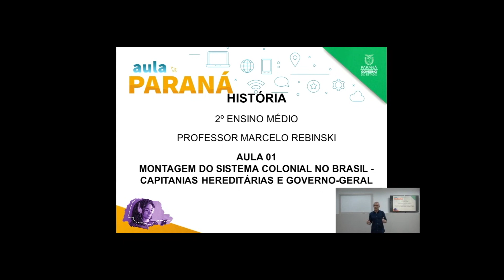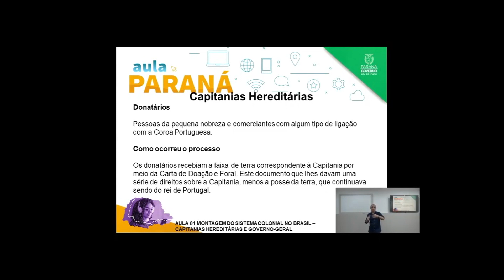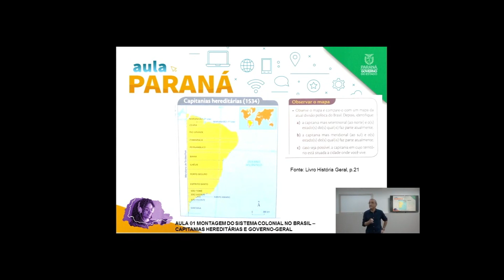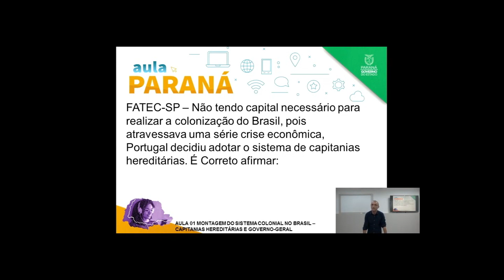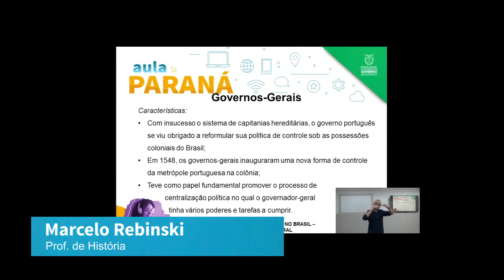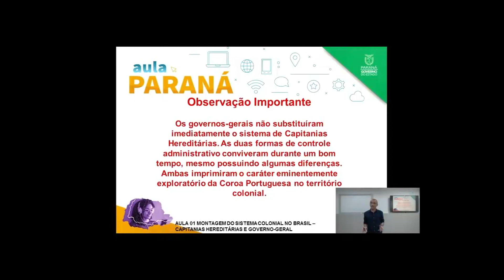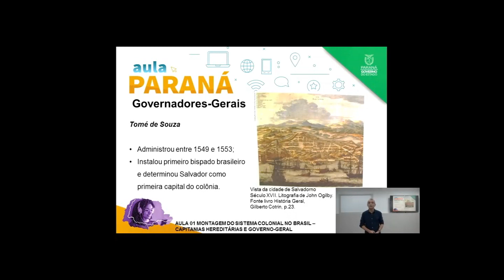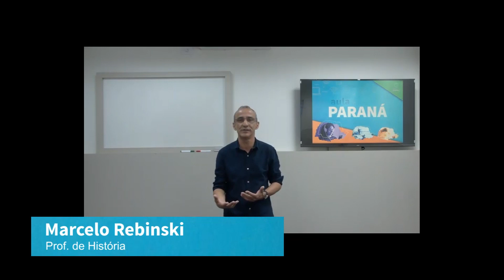2ª Série | História | Aula 01 - Capitanias Hereditárias e Governo Geral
Professor Marcelo Rebinski